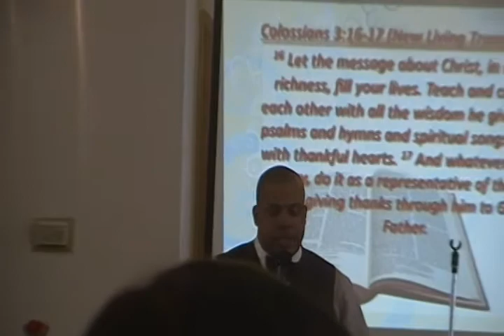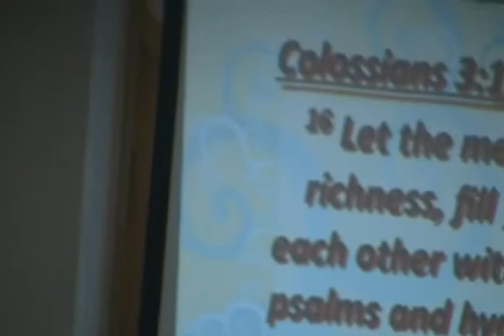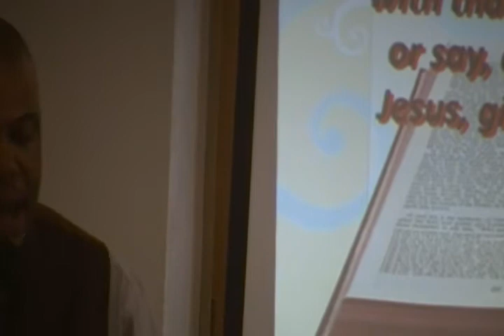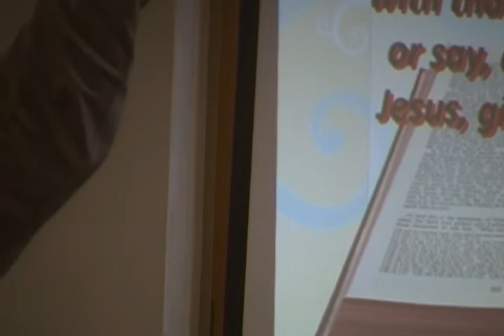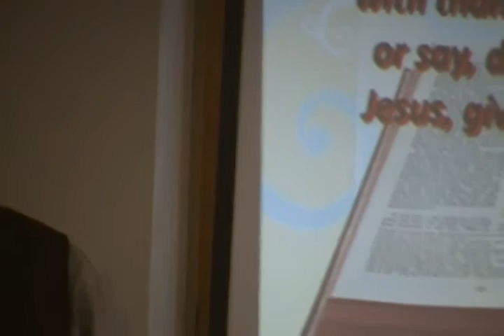From Whatever to Whatever.6